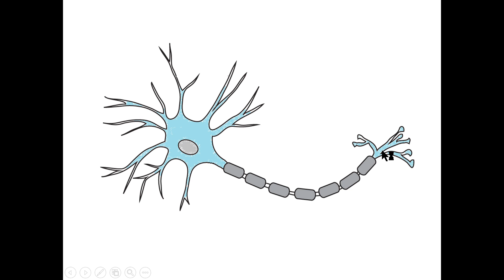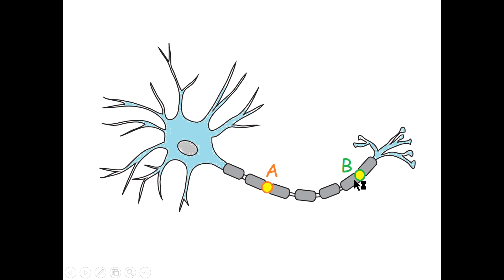Нервные волокна. Проведение возбуждения.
Уточнение. Проксимальнее и дистальнее  не от тела аксона (моя оговорка), а а от тела нейрона. Sorry!